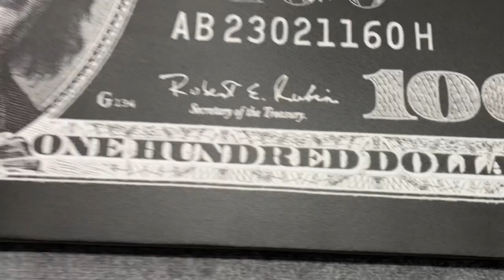100 Dollar Bill Canvas Wall Art